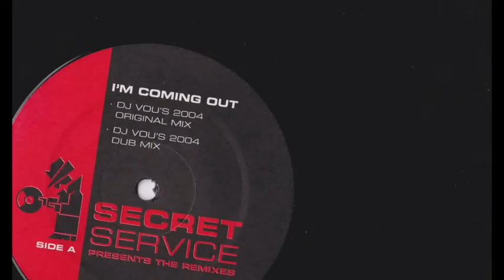Diana Ross - I'm Coming Out [DJ Vou's 2004 Dub Mix]